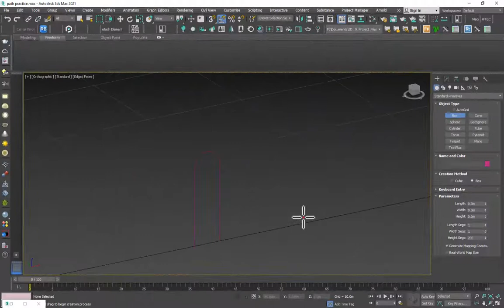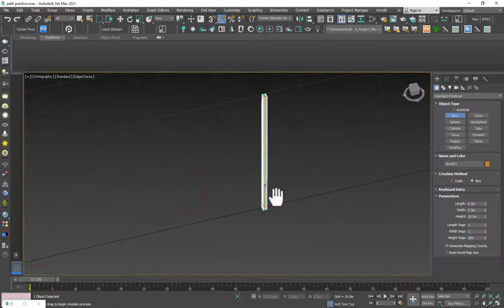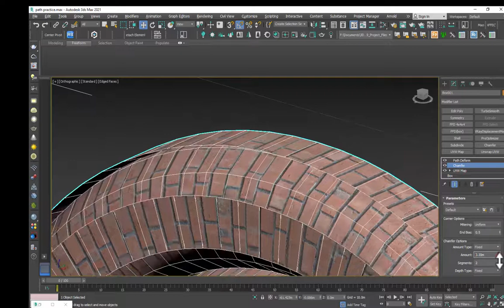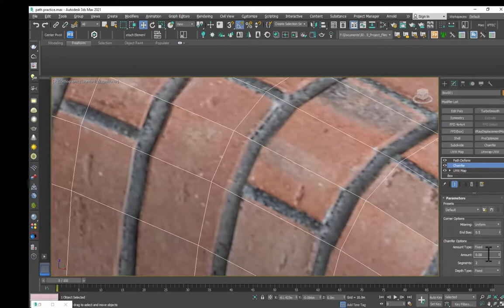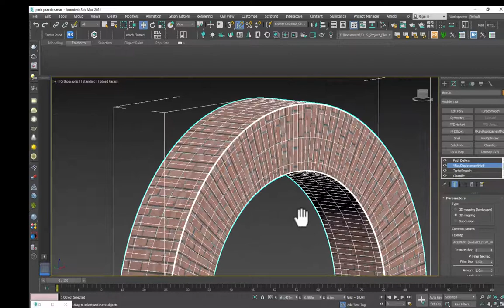Tutorial Correct pathDeform & UVW mapping 3D max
In this video I will show you how to use the path control modifier to create arcs and their correct UVW map.
File
En este video te mostrare como usar el modificador path control para creacion de arcos y su textutizado correcto.